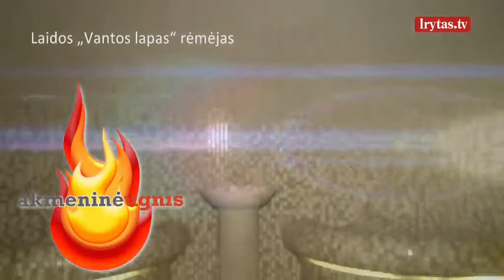„Vantos lapas“ 2021-11-06